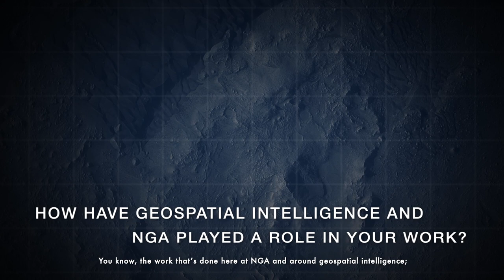NGA Distinguished Speakers: Dr. Ellen Stofan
Hear from Dr. Ellen Stofan of the Smithsonian Institute as she discusses her career of space exploration.